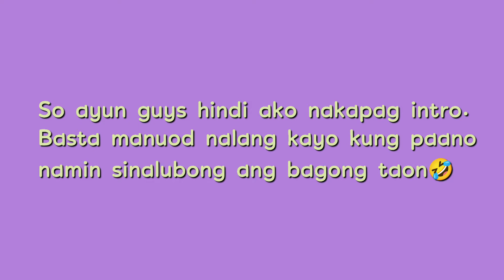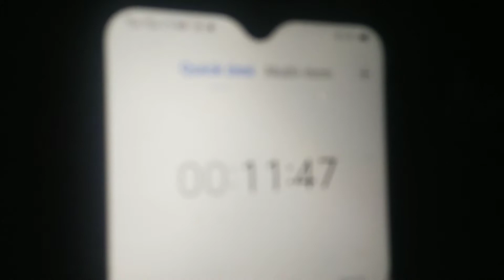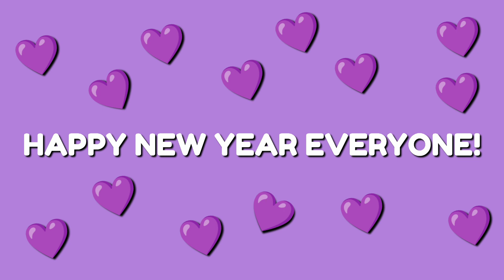Vlog #05: Goodbye 2021 ( Welcome 2022! ) 💜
Hi guys, ang video na ito ay nagpapakita kung paano ko/namin sinalubong ang bagong taon. Bagong taon, bagong pag-asa!!!